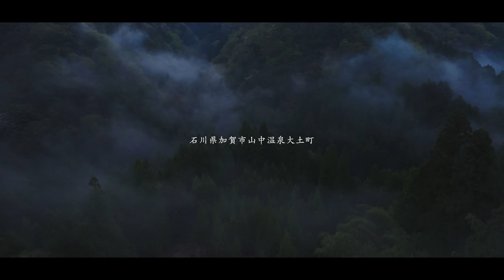【ぶらり#124】加賀東谷大土町｜石川県｜重伝建｜山中温泉秘境に残る美しい重伝建の隠れ里を歩く Beautiful Hidden Village｜OZUCHI MACHI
加賀市山中温泉大土町は加賀市の加賀東谷重要伝統的建造物群保存地区の一部にあたります。大土町を含めた周辺４集落で重伝建を構成していますが、今回は一番上流に位置する隔絶された集落である大土町を歩きました。
大土町は行政名で「町」とありますが、小さな山間集落です。また山深い秘境の集落にみえるが、山中温泉の中心部から約１２ｋｍほどと意外にアクセスは良かったです。
江戸時代から昭和初期にかけて製炭業が盛んで、加賀藩の支藩である大聖寺藩に炭を納めていました。

ちなみに集落は1938年（昭和13年）たき火が火元となる大火災により住居21棟、土蔵13棟、寝屋6棟が全焼し、集落は焼け野原と化したところから復興したです集落の為建物の建築様式が統一されています。
国の重伝建に選定されていますが、現在住民は一人だけとのことです。

 【目次】
00:00 オープニング
01:56 霧の朝の風景
02:37 大土集落を歩き始め
05:40 大土神社
07:05 境内から奥の家々へ
10:57 家々の裏手の細道を歩く
12:26 日の出と山霧
14:46 朝の集落スナップ
16:35 エンディング

【撮影・編集雑記】
前日夜から雨が降ったので、当初の予定を変更して山間部の大土町を目指しました。
案の定、程よく山霧が立ち上がって幻想的な風景を撮影することができました。

撮影機材
メインカメラ：SONY α7SIII
メインカメラ：SONY α7C
レンズ：SONY SEL2070G
レンズ：SONY SEL2470Z Vario-Tessar T*
レンズ：TAMRON 28-200mm F2.8-5.6 Di III RXD
レンズ：TAMRON 70-180mm F2.8 DiIII VXD
レンズ：Voigtlander COLOR-SKOPAR 21mm F3.5
レンズ：Voigtlander SUPER WIDE-HELIAR 15mm F4.5 Aspherical III
レンズ：Voigtlander NOKTON 50mm F1.2 Aspherical
サブ動画カメラ：DJI Pocket 2
アクションカム：GoPro HERO8 Black

ジンバル：DJI RS3 Pro
ドローン：DJI Mavic 3 Classic
ドローン：DJI Mini 3 Pro
収録マイク：SONY ECM-B1M
録音レコーダー：ZOOM H1n